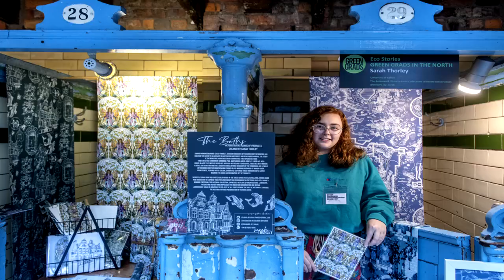The Great Northern Contemporary Craft Fair at Victoria Baths 2022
Exhibitors and visitors (including the wonderful Keith Brymer Jones) reporting from the Great Northern Contemporary Craft Fair at Victoria Baths 2022